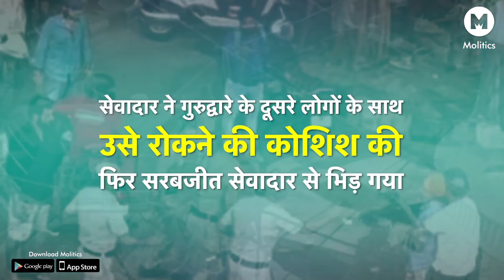Delhi के Mukherjee Nagar में कृपाण से हमला करने वाले Sarabjeet का हिंसक इतिहास रहा है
Delhi’s Mukherjee Nagar Tempo Driver Sarabjeet Singh is a repeat offender reveals previous FIR history.